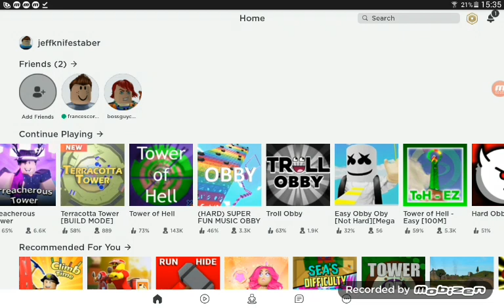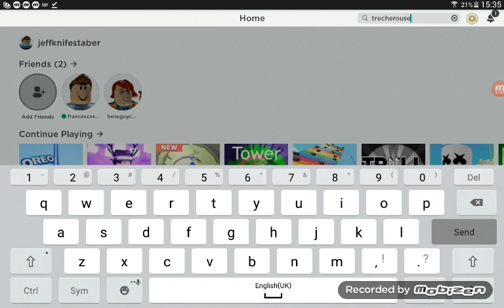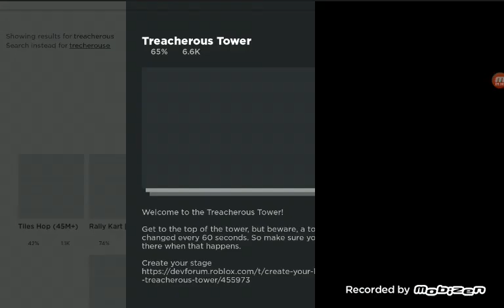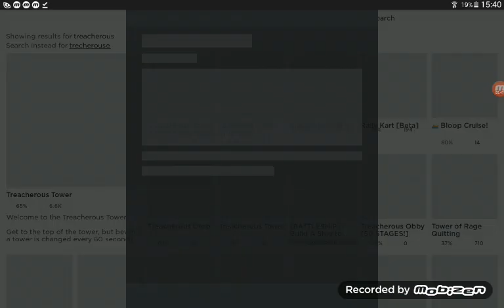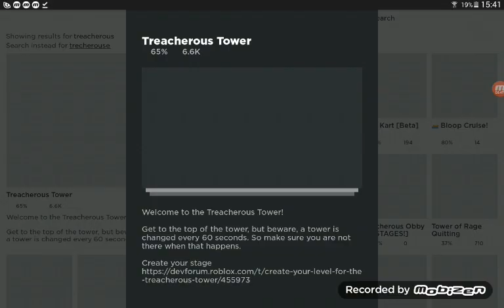I hate thise stage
Im so stuck lol